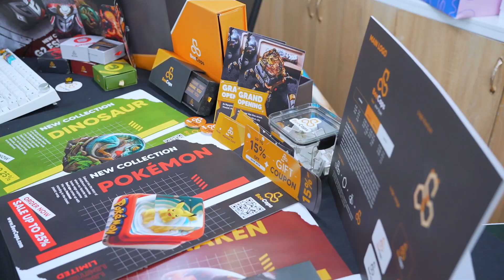Đột nhập Sài Gòn xem bảo vệ đồ án | Sem 1 Graphic Design FPT Arena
Đồ án Thiết kế đồ hoạ ở FPT Arena Hồ Chí Minh "trông trông" thế nào
FPT Arena Multimedia là hệ thống đào tạo ngành Mỹ thuật đa phương tiện đầu tiên tại Việt Nam được liên kết với tập đoàn đào tạo CNTT toàn cầu Aptech.